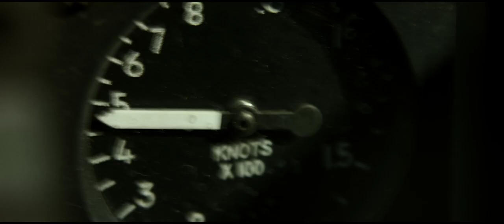TOP GUN: MAVERICK TRAILER | TOM CRUISE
You can watch and enjoy the trailer of Top Gun: Maverick
Premise:
After more than thirty years of service as one of the Navy’s top aviators, Pete “Maverick” Mitchell (Tom Cruise) is where he belongs, pushing the envelope as a courageous test pilot and dodging the advancement in rank that would ground him. When he finds himself training a detachment of Top Gun graduates for a specialized mission the likes of which no living pilot has ever seen, Maverick encounters Lt. Bradley Bradshaw (Miles Teller), call sign: “Rooster,” the son of Maverick’s late best friend and Radar Intercept Officer Lt. Nick Bradshaw, known as "Goose.”

Cast:
~Tom Cruise as Captain Pete "Maverick" Mitchell, a flight instructor
Miles Teller as Lieutenant Bradley "Rooster" Bradshaw, a pilot trainee, and the son of Maverick's late RIO, Nick "Goose" Bradshaw.
~Jennifer Connelly as Maverick's love interest, who is a single mother and owner of a bar.
~Jon Hamm as a vice admiral
~Glen Powell as a pilot trainee "Hangman"
~Lewis Pullman
~Ed Harris as a rear admiral, who is Maverick's superior
~Val Kilmer as Admiral Tom "Iceman" Kazansky, a fellow instructor and friend/former rival of Maverick.
~Monica Barbaro as pilot trainee "Phoenix"
~Manny Jacinto as Fritz
~Charles Parnell as a rear admiral Marcus "Sundown" Williams, who is Maverick's old colleague in the old time and once served as Maverick's RIO after Goose's death. Parnell replaced Clarence Gilyard who played "Sundown" in the first movie.
~Jay Ellis as a pilot trainee "Payback"
~Bashir Salahuddin as Coleman
~Danny Ramirez as pilot trainee "Fanboy"
~Jake Picking
~Raymond Lee
~Lyliana Wray
~Jean Louisa Kelly as Carole Bradshaw
~Greg Tarzan Davis

Directed by:
Joseph Kosinski

Produced by:
Jerry Bruckheimer
Tom Cruise
David Ellison

Production Company:
Skydance Media
Don Simpson/Jerry Bruckheimer Films
Tencent Pictures
TC Productions

Distributed by:
Paramount Pictures

Budget:
$152 million

Thanks.